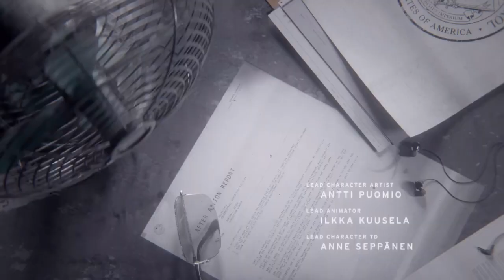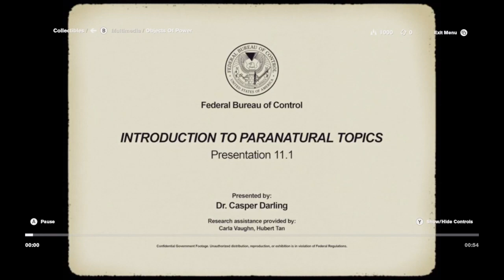Control Xbox Series S Gameplay Walkthrough Part 1